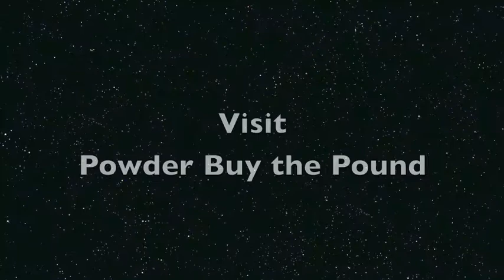Phazer Orange (SKU234911) Exclusive Color @ PowderBuyThePound.com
This Powder Must be Fluidized Before and During Application
Live Chat with Gun Shop & Powder Technical Support Have more questions? Leave a question below.